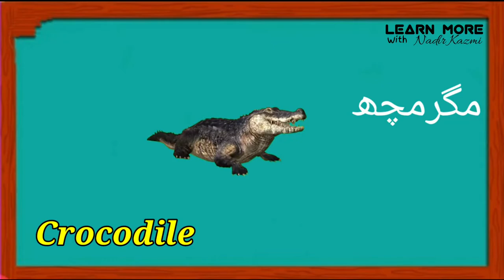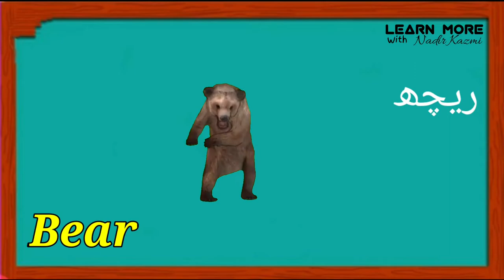Animals Names in English/Hindi/Urdu | With Pictures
janwaron ky naam English our Hindi/Urdu mein

English Vocabulary | Animals Names in English / Hindi / Urdu